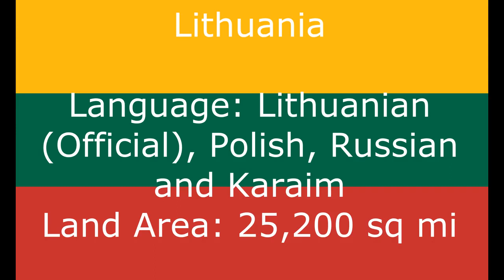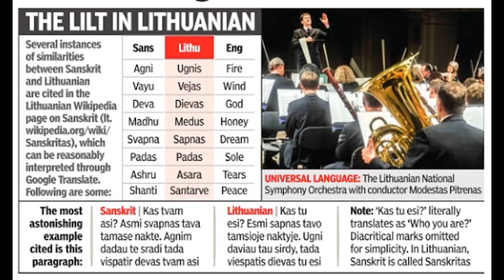Lithuania Music and Images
Please do not dislike for no Reason and do not write negative and rude comments. I'm serious.
Nepatikėkite dėl jokios priežasties ir nerašykite neigiamų bei grubių komentarų. Aš rimtai.

Lithuania (Lithuanian: Lietuva), officially the Republic of Lithuania (Lithuanian: Lietuvos Respublika), is a country in the Baltic region of Europe. Lithuania is considered to be one of the Baltic states. The country is situated along the southeastern shore of the Baltic Sea, to the east of Sweden and Denmark. It is bordered by Latvia to the north, Belarus to the east and south, Poland to the south, and Kaliningrad Oblast (a Russian exclave) to the southwest. Lithuania has an estimated population of 2.8 million people as of 2019, and its capital and largest city is Vilnius. Other major cities are Kaunas and Klaipėda. Lithuanians are Baltic people. The official language, Lithuanian, is one of only two living languages in the Baltic branch of the Indo-European language family, the other being Latvian.

For centuries, the southeastern shores of the Baltic Sea were inhabited by various Baltic tribes. In the 1230s, the Lithuanian lands were united by Mindaugas and the Kingdom of Lithuania was created on 6 July 1253. During the 14th century, the Grand Duchy of Lithuania was the largest country in Europe; present-day Lithuania, Belarus, Ukraine, and parts of Poland and Russia were the territories of the Grand Duchy. With the Lublin Union of 1569, Lithuania and Poland formed a voluntary two-state personal union, the Polish–Lithuanian Commonwealth. The Commonwealth lasted more than two centuries, until neighbouring countries systematically dismantled it from 1772 to 1795, with the Russian Empire annexing most of Lithuania's territory.

As World War I neared its end, Lithuania's Act of Independence was signed on 16 February 1918, declaring the founding of the modern Republic of Lithuania. In the midst of the Second World War, Lithuania was first occupied by the Soviet Union and then by Nazi Germany. As World War II neared its end and the Germans retreated, the Soviet Union reoccupied Lithuania. On 11 March 1990, a year before the formal dissolution of the Soviet Union, Lithuania became the first Baltic state to declare itself independent, resulting in the restoration of an independent State of Lithuania.

Lithuania is a high-income advanced economy with a very high Human Development Index, a very high standard of living and performs favourably in measurements of civil liberties, press freedom, internet freedom, democratic governance and peacefulness. Lithuania is a member of the European Union, the Council of Europe, eurozone, Schengen Agreement, NATO and OECD. It is also a member of the Nordic Investment Bank, and part of Nordic-Baltic cooperation of Northern European countries.